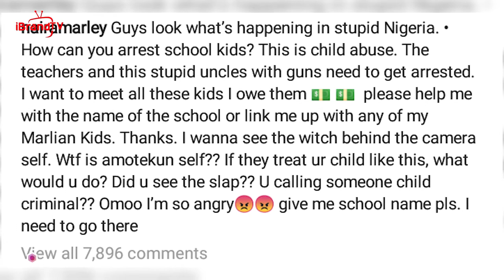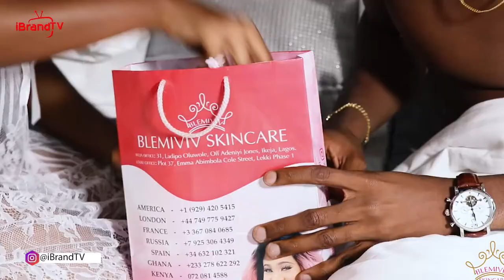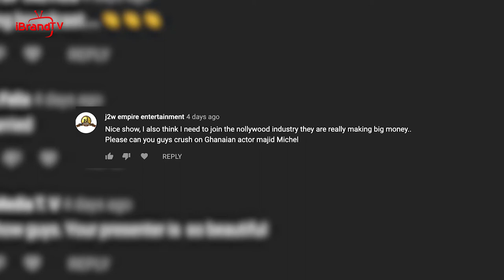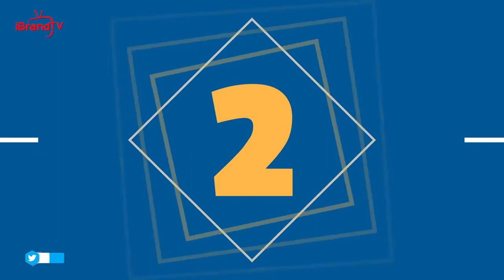Entertainment Timeout: Naira Marley reacts after schoolchildren were arrested for behaving like him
BBNaija's Ike reflects on failed relationship

Former housemate of Nigeria's most-watched reality TV show, Big Brother Naija, IkeOnyemaBBNaija has reflected on why his last relationship failed. The reality TV star took to his Instagram page, where he briefly tweeted about the reason he is single."IamSingleBecause I showed more love in 2020 than I ever got back and I’m alright with that," he tweeted. It is no news that Ike was in a relationship with fellow housemate and winner of the fourth season of BBNaijaMercy.

However, their relationship has been met with several brick walls. From claiming to be single in the early hours of Jan 1, Mercy and Ike surprised fans in April, when they announced that they will be premiering their reality TV show 'Mercy and Ike,' a spin-off focusing on their lives and romance. For many observers and critics, the show was an avenue to see if the fire in their relationship was still burning. However, things appeared to be rosy as the two were spotted together during Mercy's famous 27th birthday party.

The couple partied with close friends and at some point, Ike stepped out and presented her with a little box that looked like it had an engagement ring. Things took a different turn on Tuesday, November 3, when Mercy hinted about being married and done with Ike. According to her, she's now married and things with Ike ended months ago even before her now famous birthday party.

NairaMarleyreactsafterschoolchildren were arrested for behaving like him (Video)

Nigerian rapper and singer, Naira Marley has reacted following the arrest of some schoolchildren by the Amotekunindigenoussecuritynetwork for behaving like him. In a now viral video, a lady who is supposedly a teacher in the school described the boys as criminals and also disclosed that they were apprehended in a bush while exhibiting “marlian” attitudes.

Reacting to this development, Naira Marley expressed his desire to meet with the kids and further described their arrest as “child abuse”. Speaking further, he also said that the teachers and security men wielding guns need to be arrested as soon as possible. Naira Marley wrote “Guys look what’s happening in stupid Nigeria. How can you arrest school kids? This is child abuse.

The teachers and this stupid uncles with guns need to get arrested. “I want to meet all these kids I owe them, please help me with the name of the school or link me up with any of my Marlian Kids.

MajidMichel is a Ghanaian pastor and an award winning actor. He received nominations for Best Actor in a Leading Role at the Africa Movie Academy Awards and eventually won the award in 2012 after three previous consecutive nominations. Michel was born on 22 September, 1980, in Cantonments, a suburb of the Ghanaian capital Accra.

The son of a Lebanese father and a Ghanaian mother, he grew up in Accra with his nine siblings. Michel entered professional acting by auditioning for a modelling agency; a neighbour had introduced him to that agency. He was invited to join the modelling agency, Super Model Agency, on the behest of his next-door neighbour. He starred in the television series Things We Do for Love, acquiring his nickname "Shaker" on the set.

His role in Things We Do for Love was to be played by a Lebanese boy, and Michel attributes being given the role due to his Lebanese heritage. In a 2017 interview with Star FM Ghana, Majid explained that he didn't get the role for the first film he auditioned due to poor acting from him, describing his "passion for acting" as what made him to continue to press forward in the film industry.

Things We Do For Love became a success and propelled him into the mainstream. On the strength of his performance in the series, he was cast in his first movie, Divine Love, as the male lead alongside other amazing actors. Michel made his Nigerian Nollywood debut in the 2009 romantic drama, Emerald, playing a leading role alongside Genevieve Nnaji.